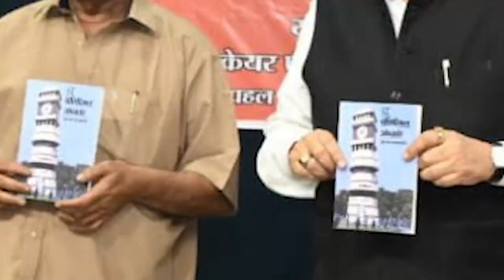वो हमें लोकतंत्र सिखाते हैं, जिनके यहां आवाज उठाने पर कत्ले-आम होता है।Sakhajee।।Satish Singh।।